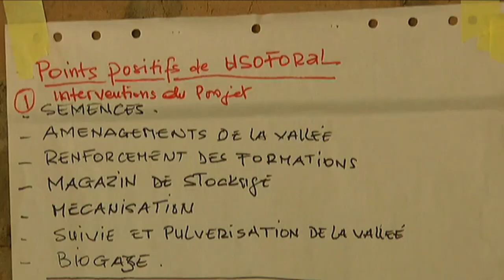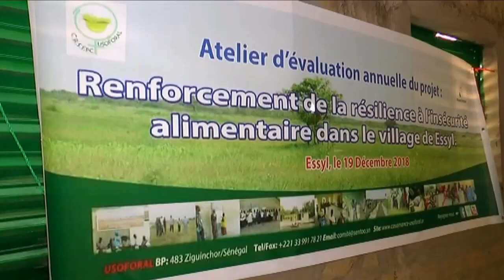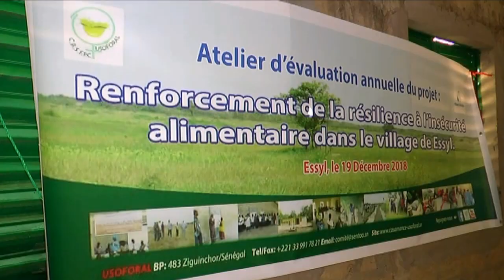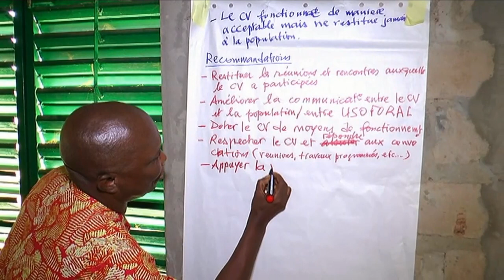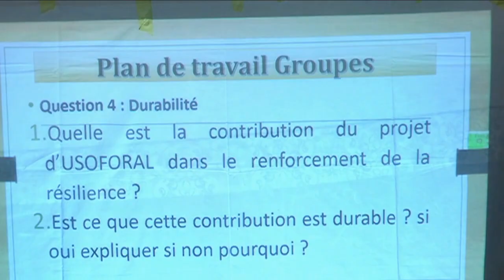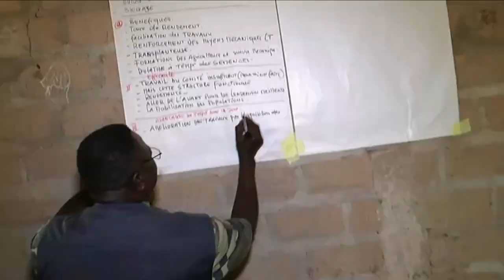Projet RRIA village de Essyl